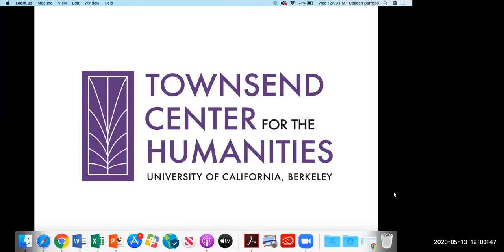Ian Duncan Book Chat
In Human Forms: The Novel in the Age of Evolution (Princeton, 2019), Ian Duncan (English Department, UC Berkeley) shows how the novel became a major experimental instrument for managing a new set of divisions — between nature and history, individual and species, human and biological life.

Duncan is joined by Kevin Padian (Integrative Biology).